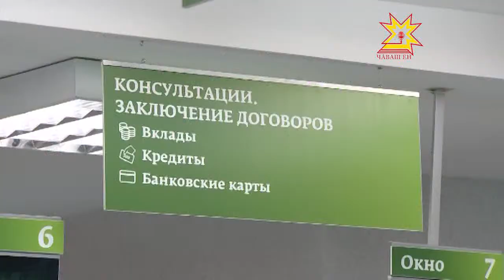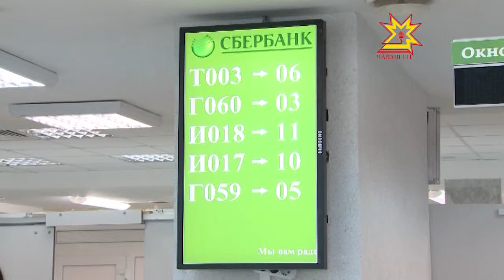Сбербанк снижает проценты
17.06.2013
Чувашское отделение Сбербанка и администрации ряда городов и одного района Чувашии подписали соглашение о сотрудничестве. В рамках соглашения банк готов выдавать ипотечные кредиты под более низкие проценты.